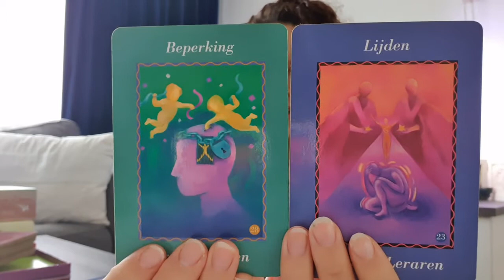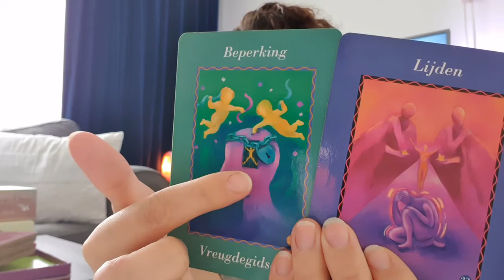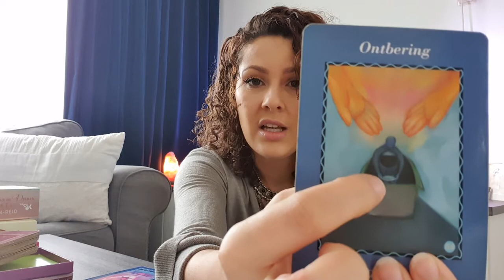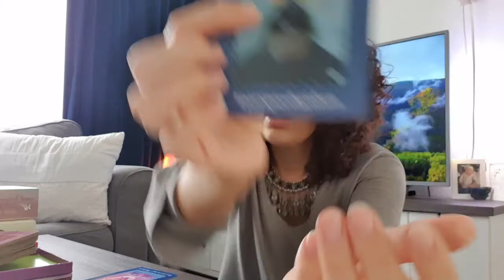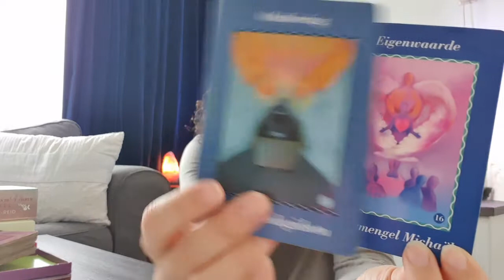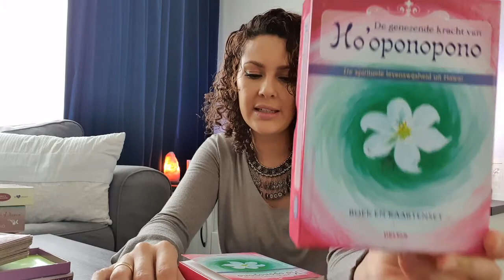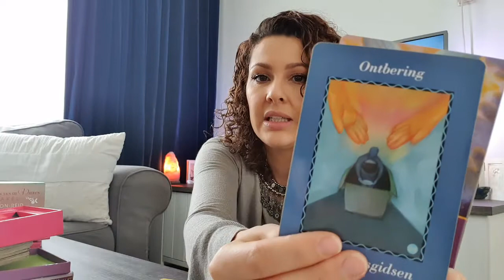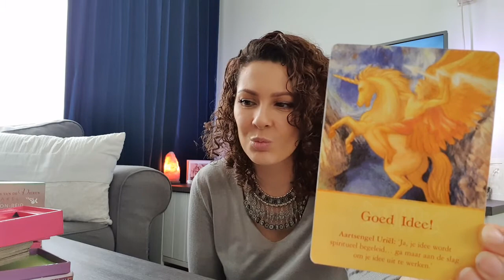Lente Equinox: Het lijden loslaten; het spijt me, vergeef me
Haal eruit wat voor jou van toepassing is en bevrijd jezelf van (oud) leed.
De nieuwe maan geeft ons de energie van het loslaten en zo ook deze lente equinox die we zaterdag 20 maart hebben.

Wees welwillend om te vergeven en de stappen zullen vanzelf geopenbaard worden.

Wil jij een persoonlijke reading van mij ontvangen met een healing?
Kijk dan of mijn aanbod past bij jou;

Een stabiele basis creëren voor jezelf?

Je kunt me ook volgen via Instagram en Facebook :)